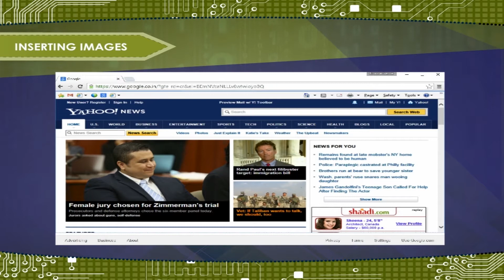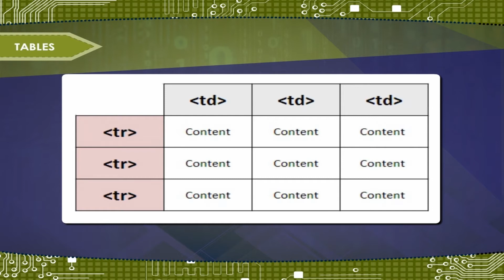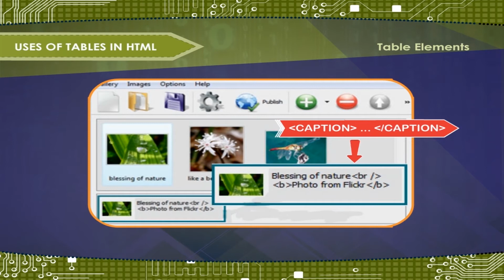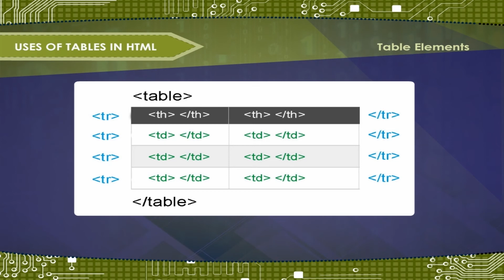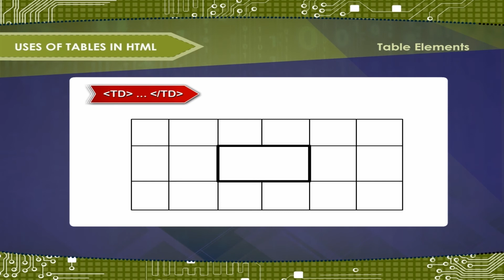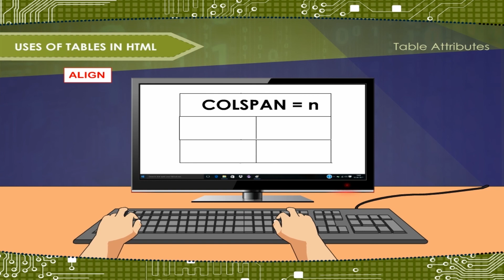HTML- Advanced Features (Part-C) class-7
The following video from Kriti Educational Videos is on HTML language explains its implementation to the students. They can use it for creating web pages and also websites. Designing can also be done through this. We can insert images, use tables in an html page and its implementation is explained here.
The mode of communication is done in English.